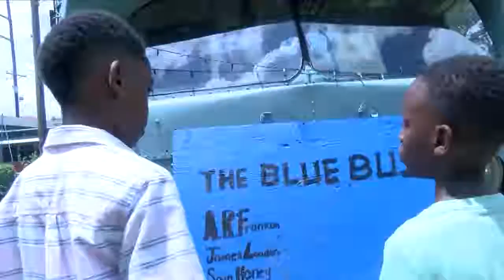Sadie Coverage 5